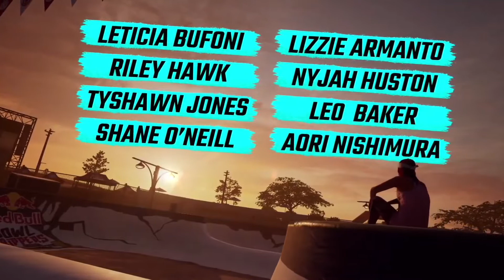Tony Hawk's Pro Skater 1+2 [ Official New Skaters Trailer | Summer of Gaming 2020 ]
Tony Hawk Pro Skater 1 + 2 [ Official New Skaters Trailer | Summer of Gaming 2020 ]

Tony Hawk's Pro Skater 1 + 2 is an upcoming skateboarding video game developed by Vicarious Visions and published by Activision, set to be released on Microsoft Windows, PlayStation 4, and Xbox One on September 4, 2020. It is a remaster of the first two games in the Tony Hawk's franchise: Tony Hawk's Pro Skater (1999) and Tony Hawk's Pro Skater 2 (2000) which were originally developed by Neversoft. It is the first major title in the series since 2015's Tony Hawk's Pro Skater 5.

Tony Hawk's Pro Skater 1 + 2 is a skateboarding video game played in a third-person view with a fixed camera. The player must score points by performing tricks and complete objectives to unlock levels to progress through the game.

Despite being a remaster of the first two games, Pro Skater 1 + 2 will feature tricks that were introduced in later titles such as the revert, spine transfer and wall plant. The player can also create their own skater and skate park with the Create-A-Skater and Create-A-Park modes. The game also includes both local split screen and online multiplayer.

If you guys love the cinematic gameplay trailers , then I recommend that you check out these channel's too :

Follow IGN for more !

A full disclaimer ,  This wouldn't be possible if it wasn't for IGN , and GameSpot for providing me with the information needed  , to make this video.